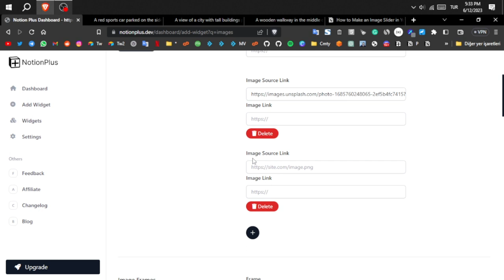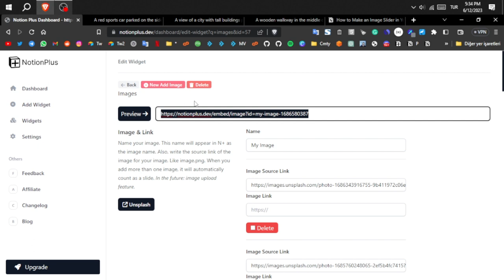How to Make an Image Slider in Your Notion Template? (Carousel Slider) (Notion Widgets)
The Notion Gallery view is not enough, I'm looking for a Notion image slider. Also, if you say carousel slider and want to have a photo slider online, you can create a product carousel with Notion Plus Carousel Slider. You can use it as a photo slider or make a slide banner. There are many alternatives, for example, WooCommerce product image slider, but this Notion Plus Carousel Slider is different because you cannot use Woocommerce on Notion, while Notion Plus is built entirely on Notion.

Notion Plus Carousel Slider doesn't just work in Notion. It can work on many websites with its embed feature. Different carousel designs website are also available. It can work on different themes. It also works on WordPress, apart from different platforms such as Bubble.io or Softr.com. (Responsive slider plugin in WordPress/3d Carousel WordPress plugin)